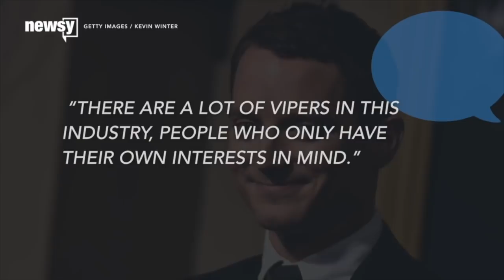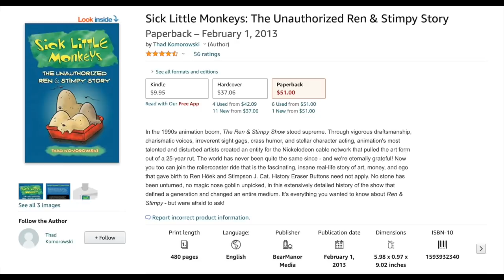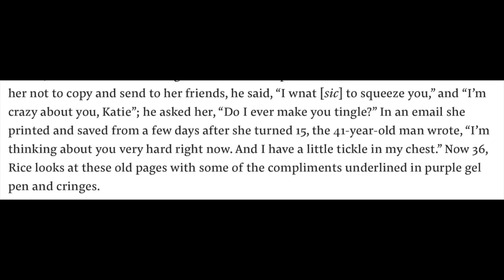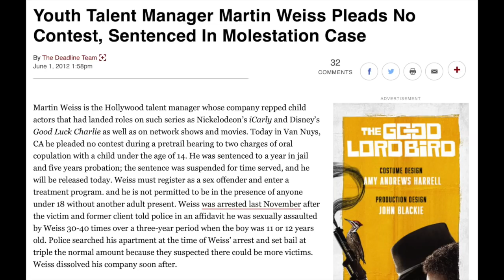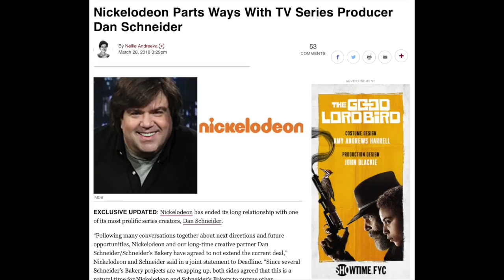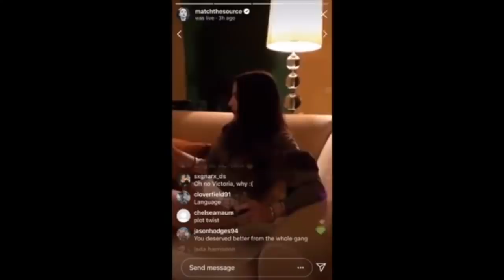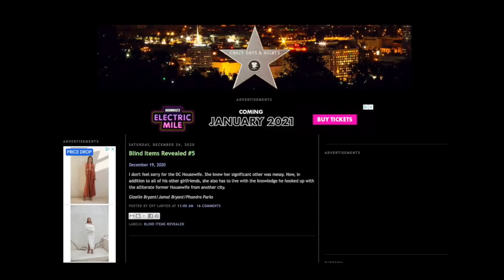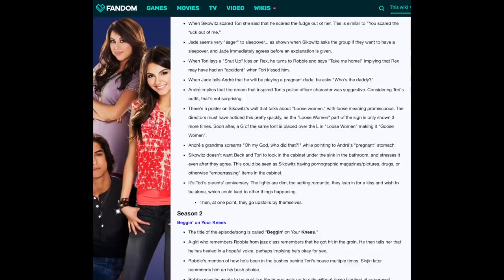Nickelodeon’s dark past with kids (it’s not just Dan Schneider)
A lot of people are talking about Dan Schneider but the issue is larger than him. This video is about Nickelodeon's dark past. It's not just Dan Schneider, although I discuss him and the theories/evidence about him too. Stay safe out there kids!!!

My new instagram: @NoorJasmine7